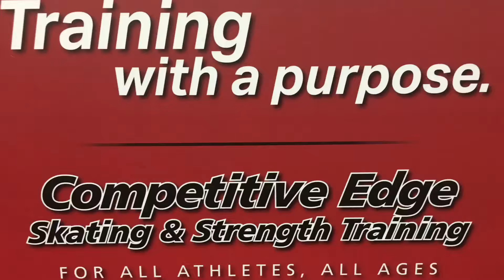The Scoreboard Is Not The Only Scoreboard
In this weeks video we go over a mental characteristic that all Elite performers have about their own standards and becoming the best version of themselves! Book excerpt from Ego Is The Enemy by Ryan Holiday